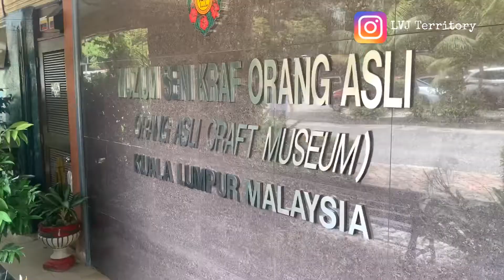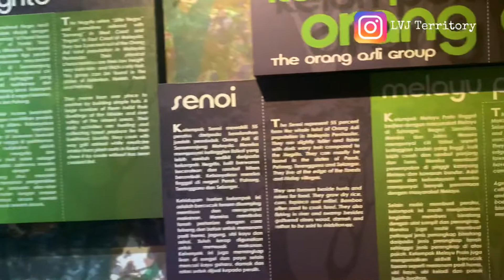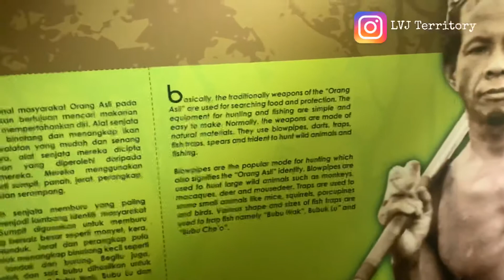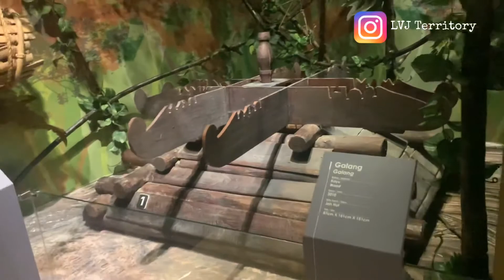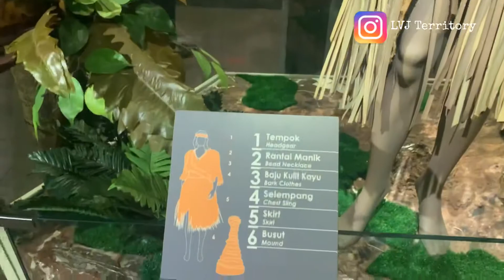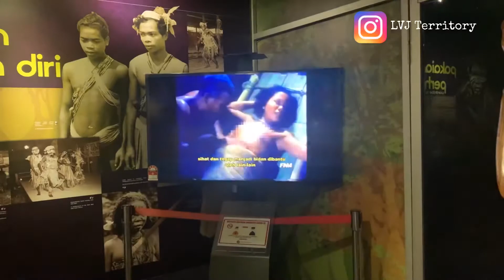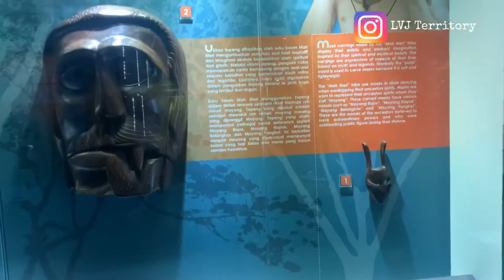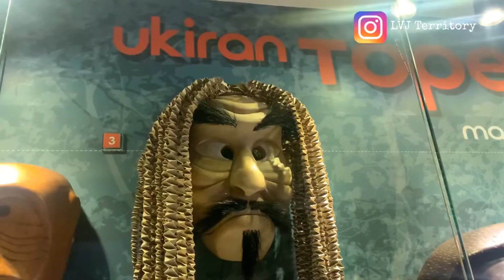LAWATAN KE MUZIUM NEGARA PART 1 - MUZIUM ORANG ASLI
Assalamualaikum

Untuk part 1 kita akan meneroka muzium orang asli yang menceritakan tentang kehidupan orang asli dan sebagainya